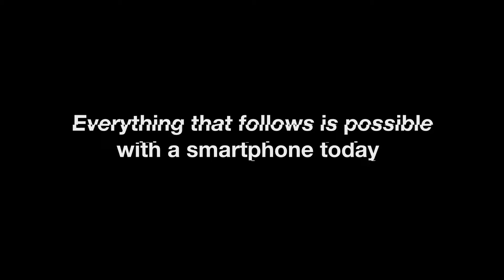Watch_Dogs - HACKING IS REAL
PlayStation hat ein Video zu Watch_Dogs veröffentlicht, welches schon mal zeigen soll, dass wir gar nicht so weit weg sind vom Hacker-Szenario aus dem Spiel.